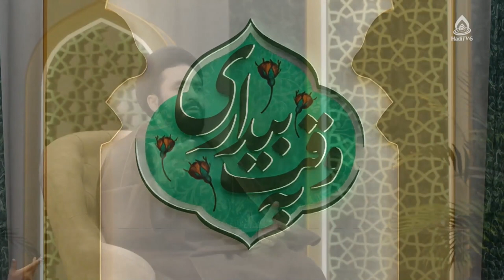احکام شرعی (آیا دوست داشتن نامحرم، گناه دارد؟)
برنامۀ «به وقت بیداری» قسمت ۳۷۶ از تلویزیون جهانی هادی (فارسی دری)، یکشنبه ۱۱ جدی ۱۴۰۱

کارشناس: حجت‌الاسلام والمسلمین سید عبدالرحمان رسولی